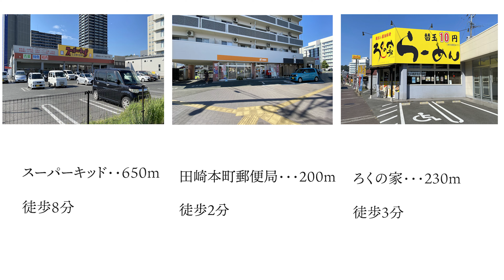オーヴィジョン熊本駅南動画